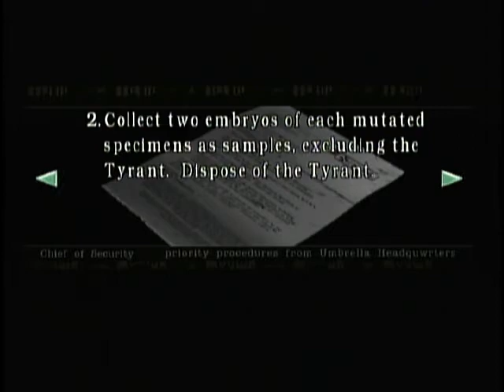Devin Plays: Resident Evil - Episode 12: Home Sweet Home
And here we are, back to a whole episode of Devin running around the Mansion. With helmet key in hand, he shall open the remaining doors and be on his way.

However, it seems as if the horrors of the mansion are getting to him. If only he knew how to do the Xel'lotath oriented restoration spell.